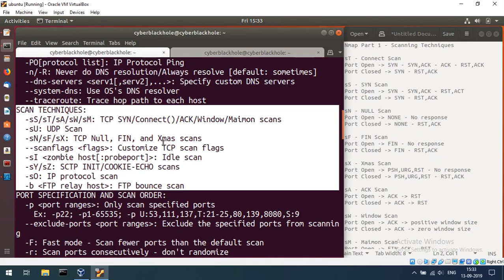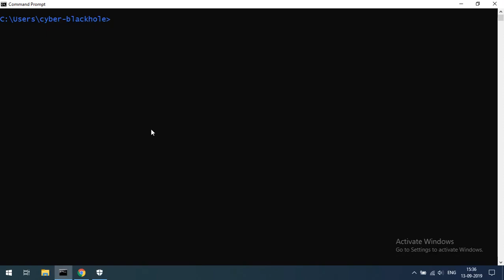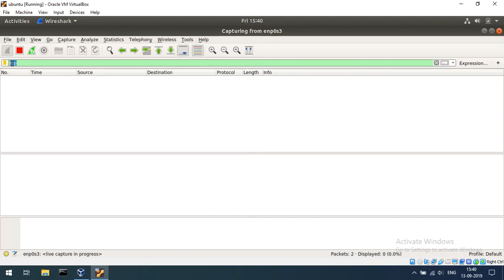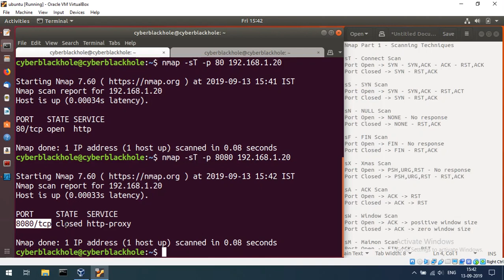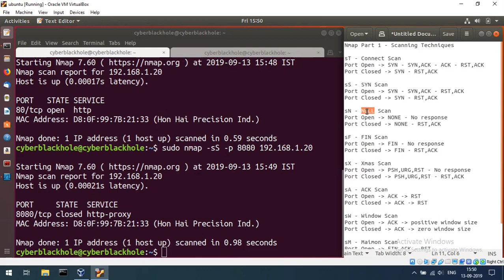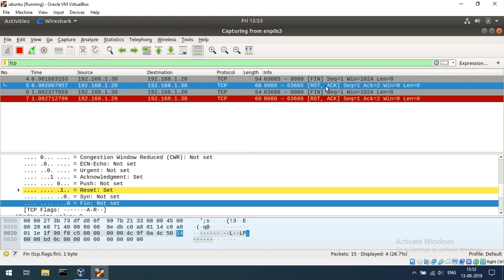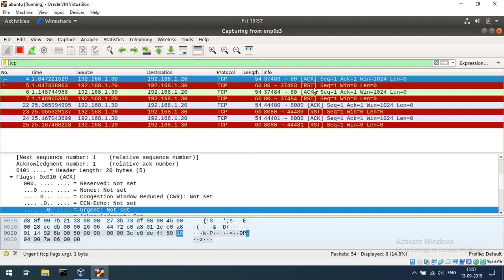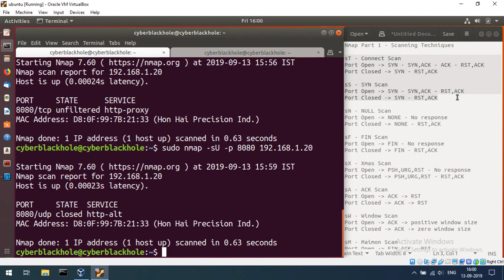Nmap-E1 Scanning Techniques | Wireshark analysis | Tamil